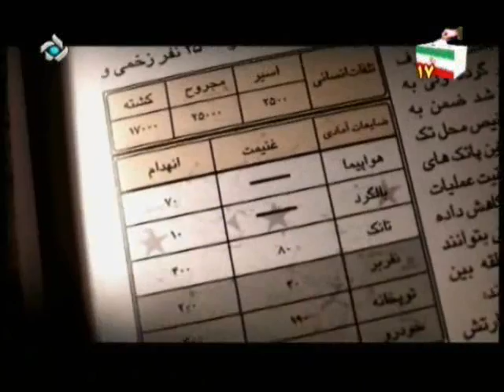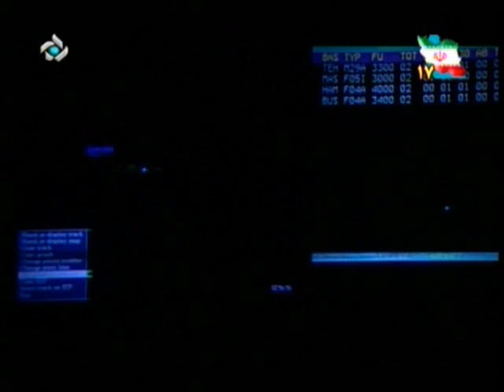Shahid Sattari's Bio Full 07